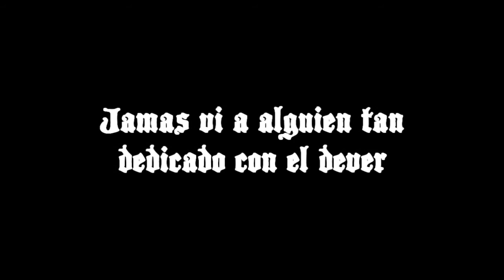FrikiWeen - VLOG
ESTE ES UN RESUMEN DE LO QUE FUE EL EVENTO DE HALLOWEN OTAKO EN BUCARAMANGA EL FRIKIWEEN DONDE FUI A REPARTIR VIRGINIDAD Y MAMADAS CHIDAS  XDDDD